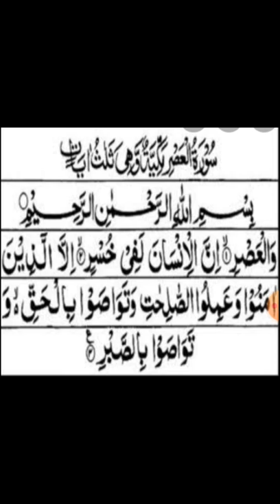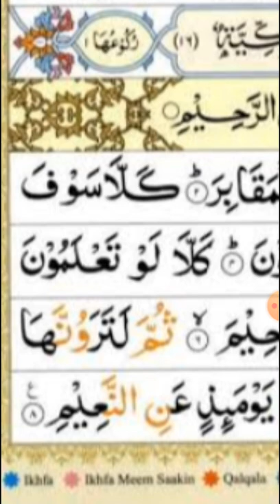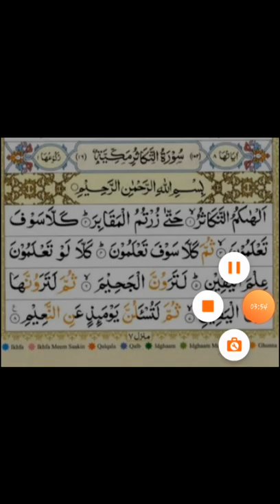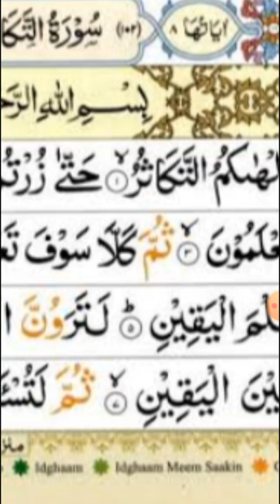ARABIC CLASS 2 PART-14 BY MS. GULAFSHAN